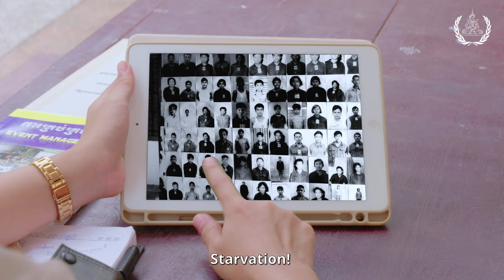ភាគទី១៖ «សុម៉ាលី និង ម៉េង » ជជែកគ្នាអំពីដំណើរការជំនុំជម្រះក្តីរបស់សាលាក្តីខ្មែរក្រហម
តស់ មកទស្សនានិងស្តាប់ «សុម៉ាលី និង ម៉េង » ភាគទី១ ដែលពួកគេជជែកគ្នាអំពីមេរៀននៃ «ដំណើរការជំនុំជម្រះក្តីរបស់សាលាក្តីខ្មែរក្រហម»។ «សុម៉ាលី និង ម៉េង » ជាផ្នែកមួយមួយនៃកម្មវិធីវីដេអូអប់រំខ្លី ជាស៊េរី របស់ អ.វ.ត.ក.។ វីដេអូអប់រំខ្លី ជាស៊េរី នេះចេញផ្សាយសម្រាប់ការទស្សនាជាសាធារណៈប្រចាំសប្តាហ៍ ចំនួន២ដង ផ្សាយរៀងរាល់ថ្ងៃចន្ទ និងថ្ងៃព្រហស្បតិ៍ វេលាម៉ោង៧ល្ងាច។ ប្រិយមិត្តអាចទស្សនាវីដេអូអប់រំខ្លី ជាស៊េរី នេះនៅតាមបណ្តាញសង្គមរបស់ អ.វ.ត.ក. ដូចជា៖

The educational and outreach short video series is a part of ECCC’s information dissemination work. The short video segment styled "Somaly and Meng" releases twice a week every Monday and Thursday at 7:00pm on all ECCC’s social media platforms: